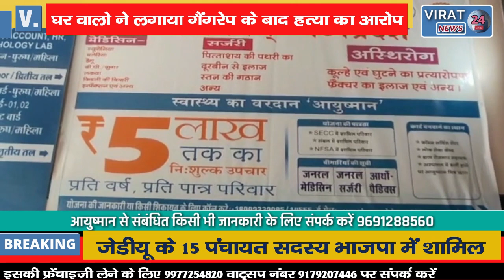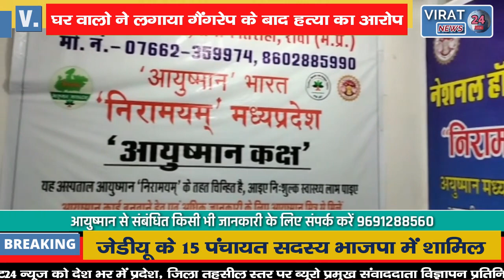🔻 कक्षा नौ की छात्रा की गैंगरेप के बाद आरोपियों ने की हत्या